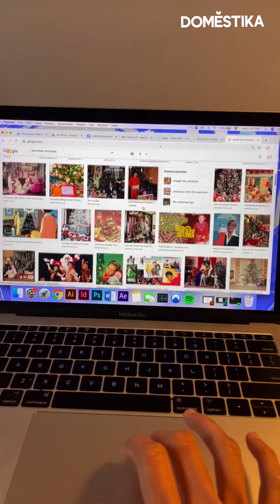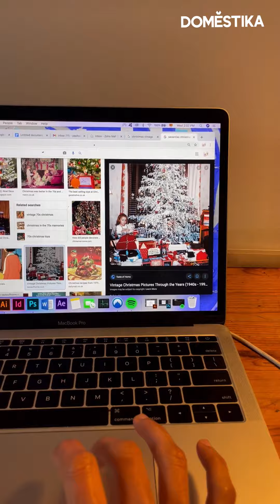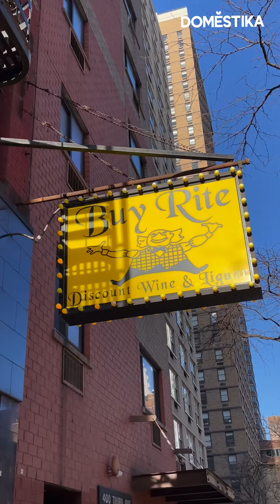DIARIOS Domestika: Pepita Sandwich | Vlog Lifestyle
Pepita Sandwich es una ilustradora conocida por su vibrante estilo lleno de color, movimiento y personalidad. Ha colaborado con marcas internacionales como Adidas, Spotify y Cartoon Network e incluso ha publicado dos libros. Descubre más en el blog

En este Diarios Domestika, nos hace un recorrido por su nueva vida en su nuevo hogar, Nueva York.